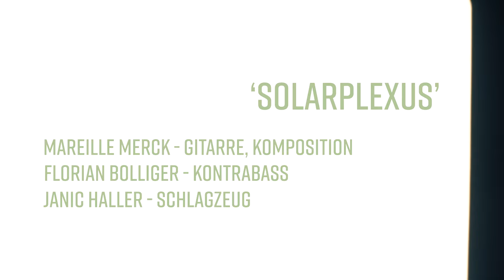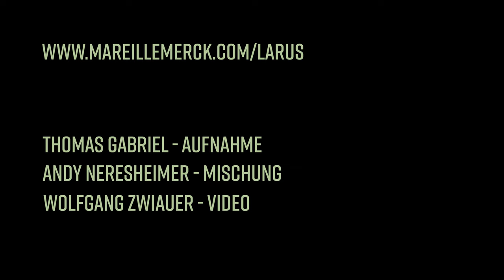Mareille Merck LARUS "Solarplexus"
Mareille Merck - Gitarre & Komposition
Florian Bolliger - Kontrabass
Janic Haller - Schlagzeug

Aufnahme: Thomas Gabriel
Ton: Andy Neresheimer
Video: Wolfgang Zwiauer

In Zusammenarbeit mit Radio SRF 2 Kultur und der Hochschule für Musik Luzern.